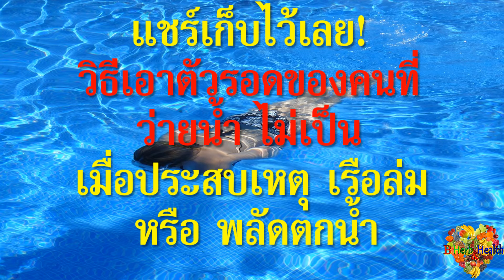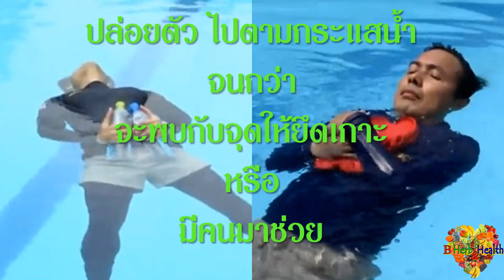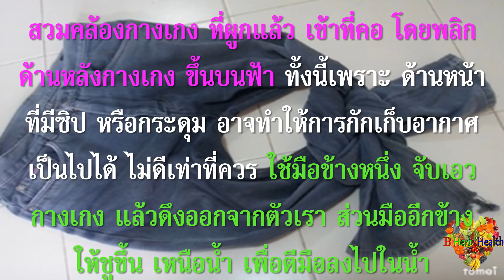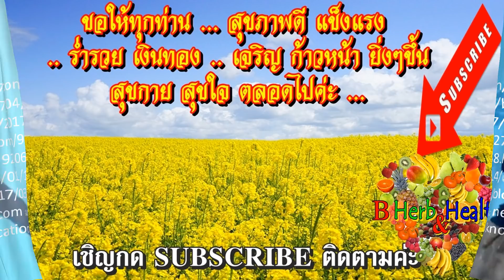ว่ายน้ำ " ไม่เป็น" ก็มีเคล็ดลับดีๆ วิธี "เอาตัวรอด" เมื่อตกน้ำ - เรือล่ม (Survive If No Swimming)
B_HeartHealth_Best B_HeartHealth_Best

ว่ายน้ำ ไม่เป็น วิธีเอาตัวรอด เมื่อประสบเหตุ เรือล่ม ตกน้ำ
(Method Survive If No Swimming)